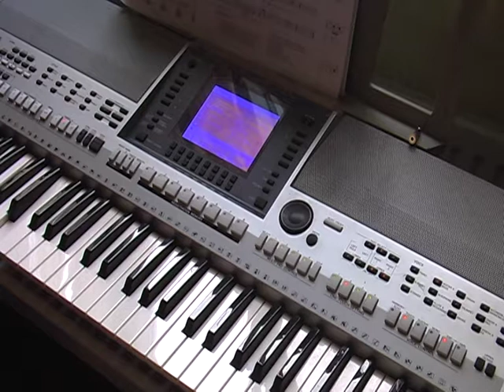danse avec moi, yamaha psr s700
isabelle aubreville